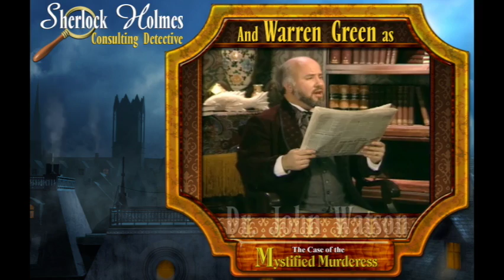Sherlock Holmes: The Case of the Mystified Murderess - PC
Features from the Sherlock Holmes: Consulting Detective series include:

More than 30 minutes of re-mastered video footage for each case
Join forces with Sherlock Holmes, his loyal companion Dr. Watson, and the network of Baker Street Irregulars, to gather key information for each case
Observe and listen to dialogue from more than 20 characters of various backgrounds and classes
Search the virtual London Times newspaper for clues, peruse Holmes’ personal files, scour the London Directory, and receive hints from Dr. Watson himself
Once enough evidence is collected, present your findings to the Queen’s magistrate and learn how you did against the Great Detective
Based on the classic board game, winner of the Charles S. Roberts “Best Fantasy Board Game Award” and the prestigious “Spiel Des Jahres Game of the Year Award.”